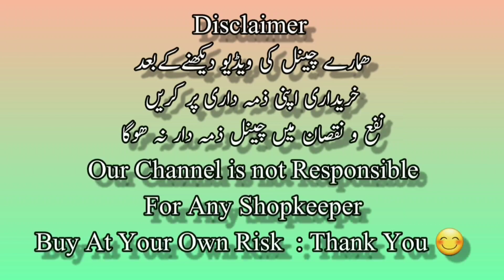Low Price Agha Noor Stitched Fancy Dresses/Low Price Agha Noor Party Wear Dresses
Low Price Agha Noor Stitched Fancy Dresses/Low Price Agha Noor Party Wear Dresses Explore New Trends

BIN HADI
Shop no 6 & 7 Block B Al Babar Center
Opp Savour Food College Road Rawalpindi